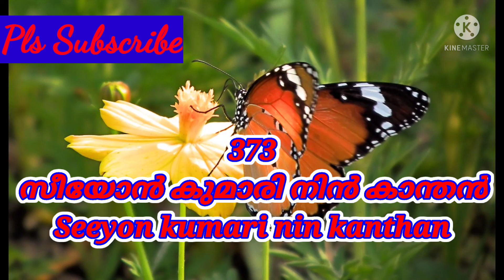Seeyon kumari nin kanthan |സീയോൻ കുമാരി നിൻ കാന്തൻ |TPM Sangeetha susrusha song 373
Seeyon kumari nin kanthan |സീയോൻ കുമാരി നിൻ കാന്തൻ |TPM Sangeetha susrusha song 373-TPM Sangeetha susrusha ganangal -Christian malayalam song- Worship song- TPM song373/ Pentecostal song- The Pentecostal mission - Christiya ganam- Athmiya ganam- Christian song- Ashwasa ganangal- TPM malayalam song